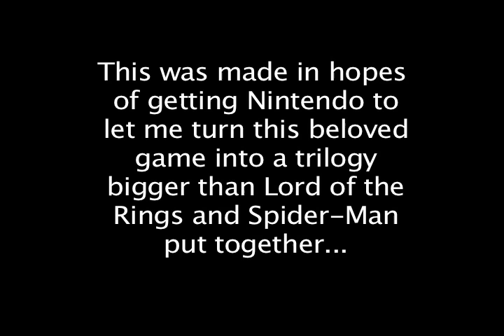Legend of Zelda trailer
A quick trailer for a possible film. I wanted to get Nintendo's attention so maybe then they would finally let me make a trilogy based on the games.